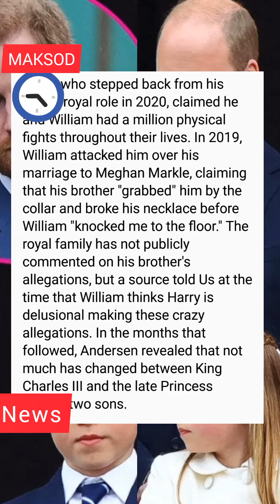Expert says royal family avoids another child's book after Harry's spare.